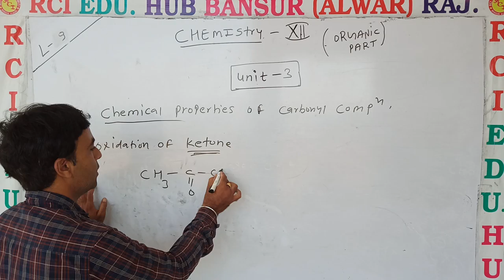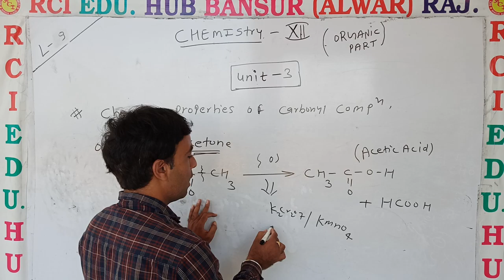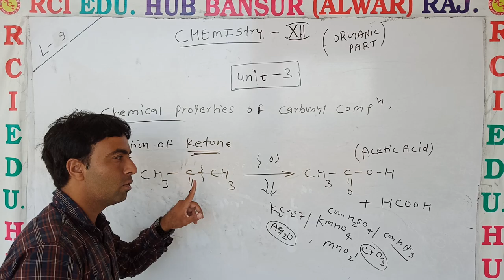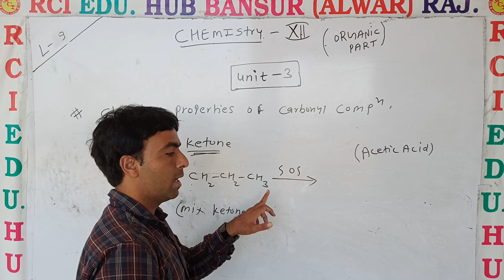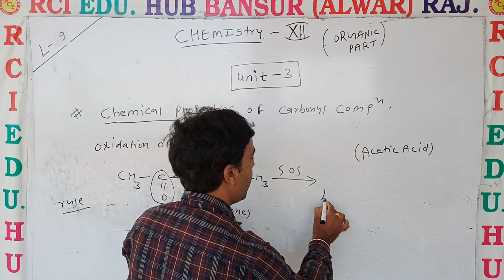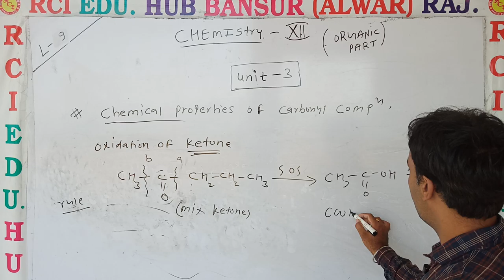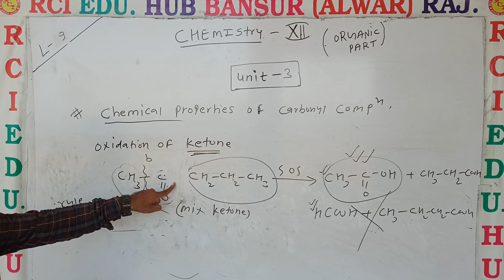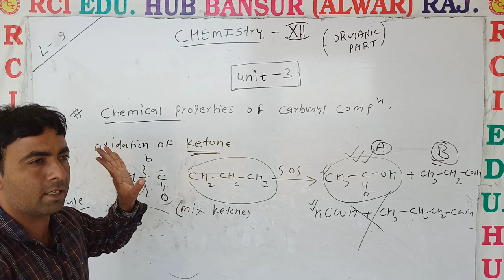chemical properties of carbonyl comp #3 II Rci Edu. Hub Bansur Alwar Raj. II BR KY